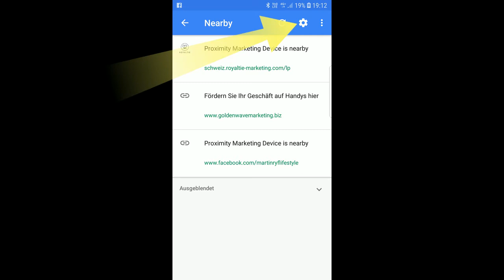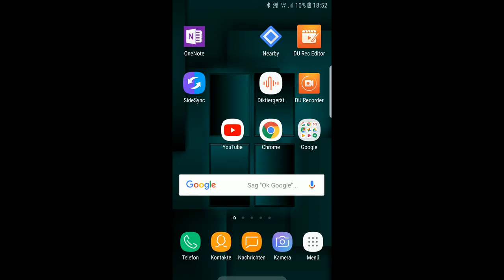Royaltie: Google Nearby aktivieren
Mehr Kontakte, mehr Kunden, mehr Umsatz dank neuester Technologie - Proximity Profi Marketing für JEDEN

Neue Werbemöglichkeiten mit ROYALTIE
Werben wie die Profis, aber viel günstiger und mühelos.
Royaltie ist die Firma Nr. 1 im Bereich Proximity Marketing. Deine Werbebotschaft auf jedes Smartphone in der Nähe - lass Keinen mehr an Dir vorbei ziehen, ohne dass er weiss, was Du anzubieten hast!

Sei dabei! Melde Dich bei der Person, die Dir dieses Video empfohlen hat. Kein Empfehlungsgeber? Registriere Dich hier:

Falls schon dabei: Leg los!
Falls noch nicht dabei: Leg los!